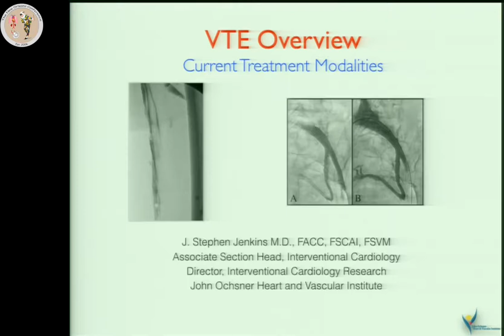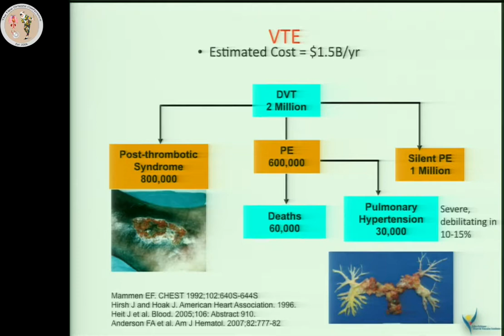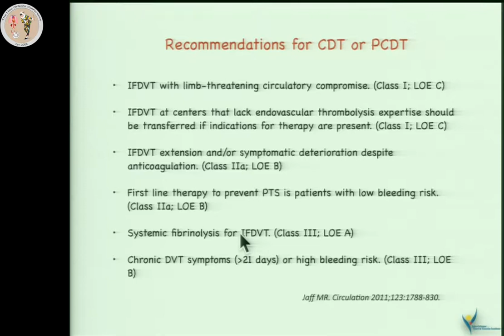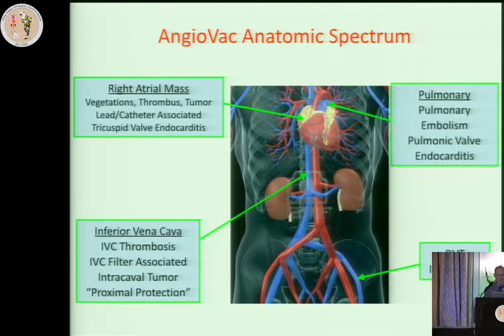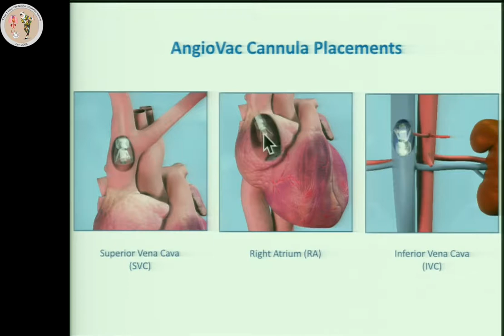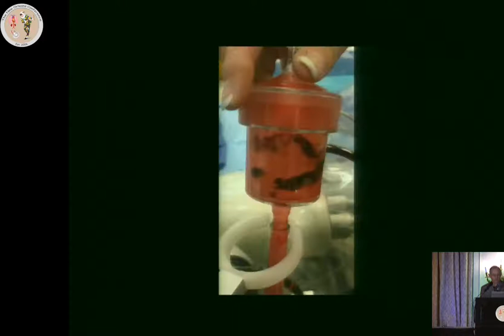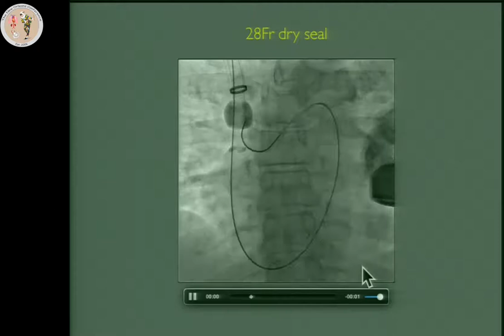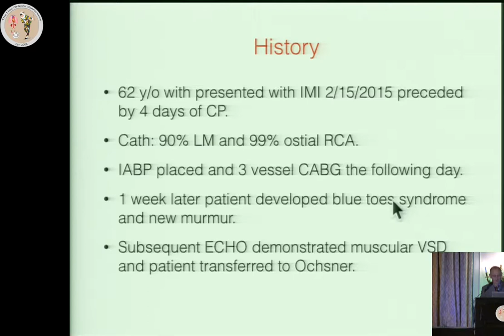Pre-Simulation Preparation For AngioVac Simulation Session (James Jenkins, MD)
The New Orleans Conference - New Orleans Edition (2016)

"Pre-Simulation Preparation For AngioVac Simulation Session"

James Jenkins, MD